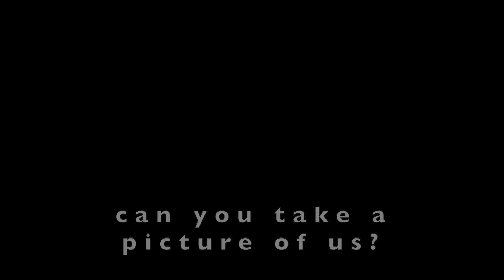Asking Strangers to take Sus Pictures of us!!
In this video, we asked random strangers on the boardwalk to take pictures of us while making odd poses! We got plenty of fun and interesting reactions. After that we played mini golf where the loser had to try devils blood which is a hot sauce leveled at 800,000 scoville units!!

We got a massive upgrade on camera equipment and we are so excited to start making better quality videos! Come back next week for Sus Poses part 2!